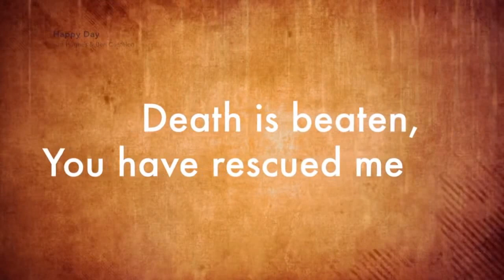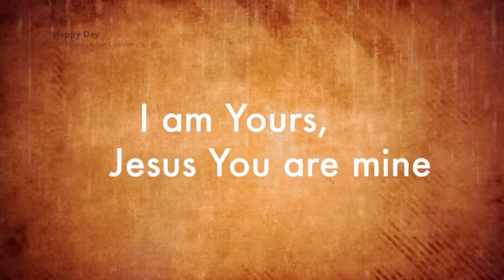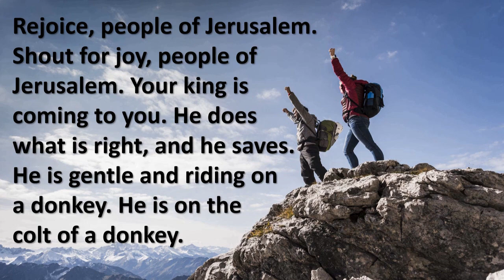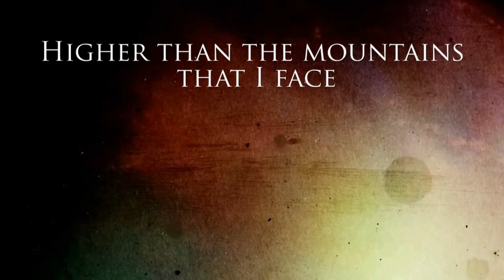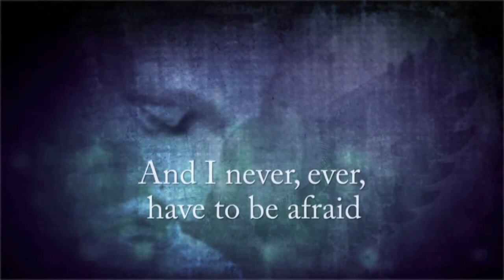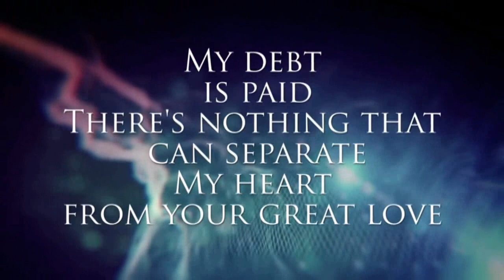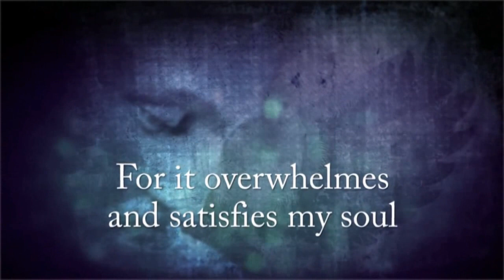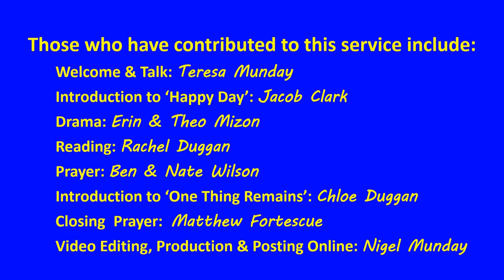Sunday 28th March 2021 - Children's Service